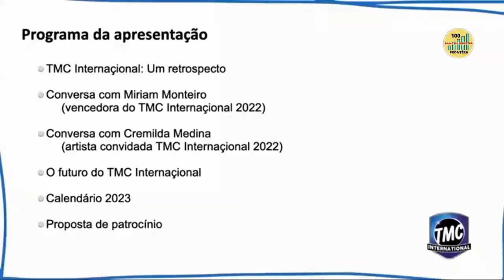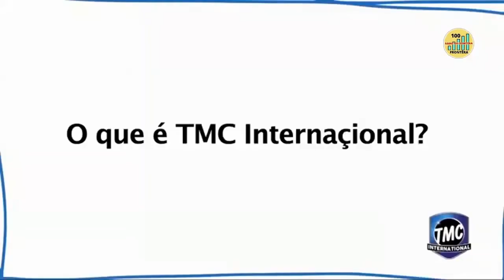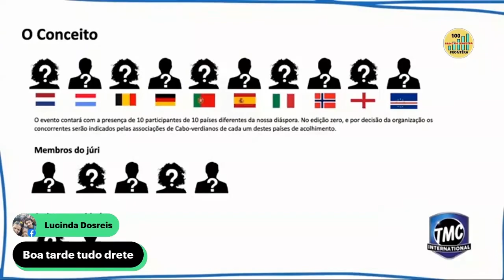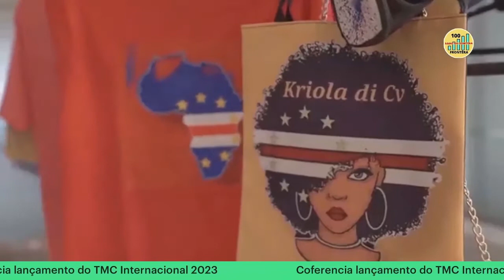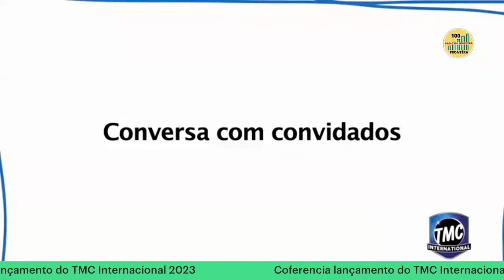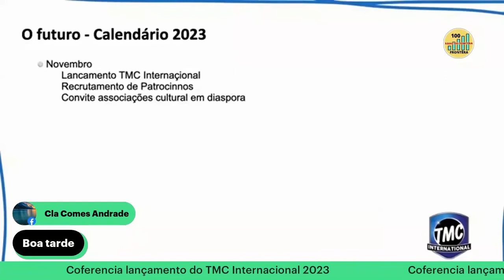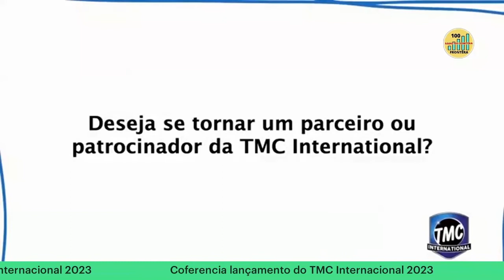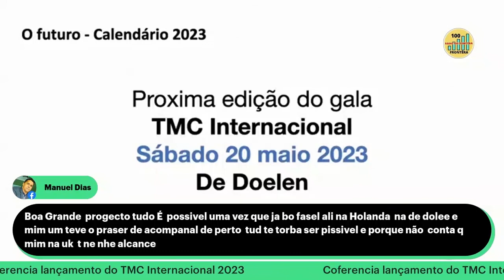TMC INTRENACIONAL 2023 CONFERENCIA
Lançamento TMC INTERNACIONAL 2023